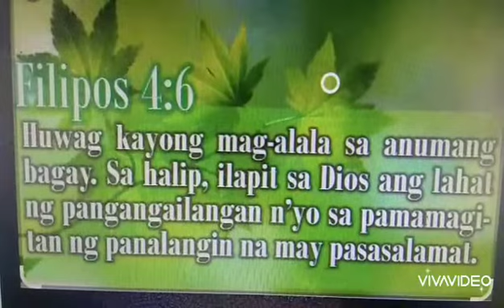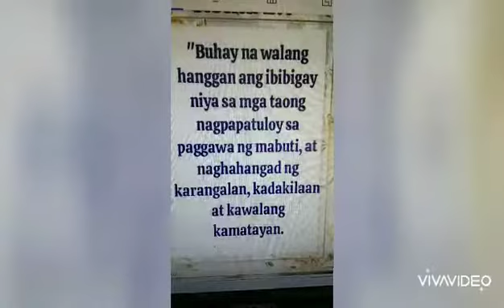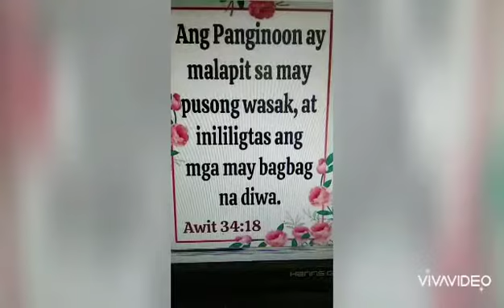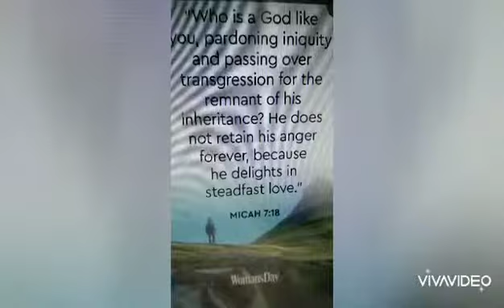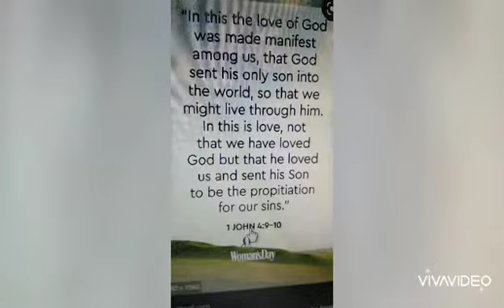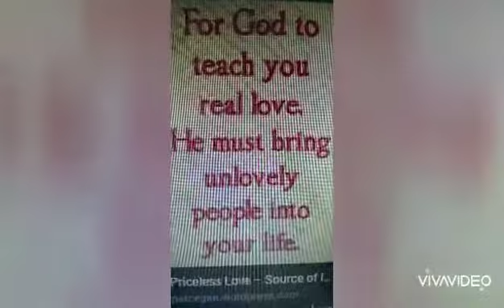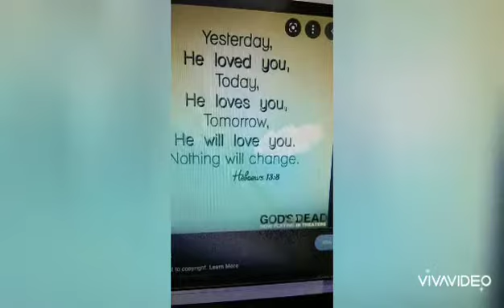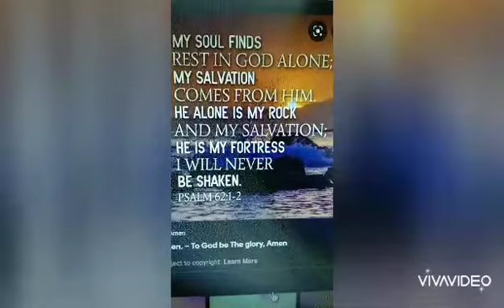Kay Buti buti mo Panginoon../tagalog gospel Songs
God Bless..